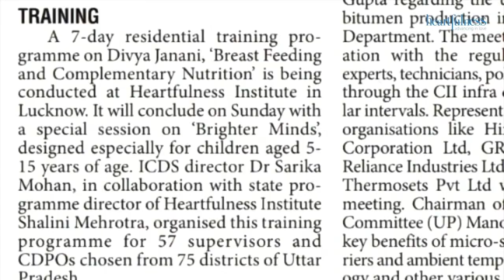Integrative Approach to Health & Wellbeing | Day 2 | Dr. Mansukh Mandaviya | Daaji | Heartfulness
Tune in for a Live Meditation with Daaji.

SRCM Heartfulness Meditation Centre,
Babuji Memorial Ashram, Manapakkam, Chennai,